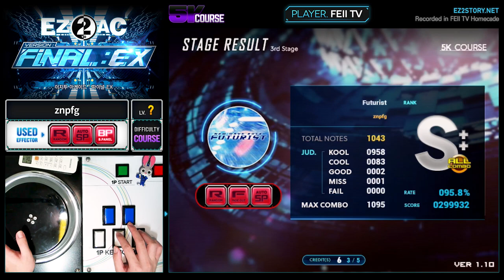[EZ2AC : FNEX] 5K Course (?) Futurist [znpfg]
Comment : 퓨처리스트